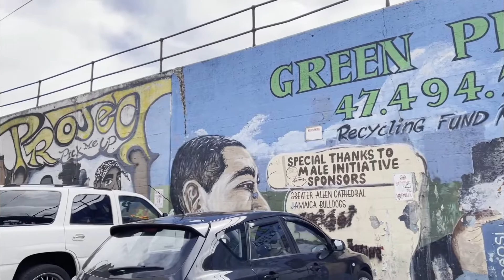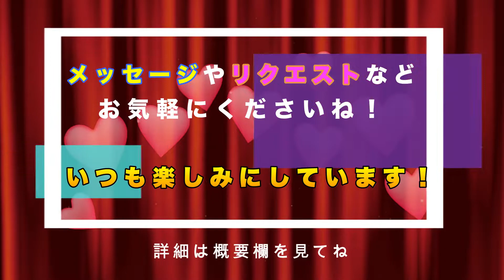‹Page89›【 FUKUSHI TAINAKA CHANNEL】〜確定申告に行きました！Jackson Tax Service Inc. - Jamaica Branch in Queens〜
【確定申告に行きました！Jackson Tax Service Inc. - Jamaica Branch in Queens】
先日、確定申告を済ませました。片道約1時間少しの所にあるTax Office,, Jackson Tax Serviceでお世話になっています。今回はその道のりをお届けします。のんびり観てくださいね😃

皆様のおかげで1000名様登録を達成いたしました❗️ありがとうございます。次は2000人❗️目指して少しずつ前進していこうと思います。たくさんのジャズファンの方、ジャズミュージシャンに、FUKUさんの存在を知っていただけると嬉しいです。

🙏お願い🙏
FUKUSHI TAINAKA CHANNELの継続のため、どうかご寄付をお願いします。いただきましたご寄付はこのチャンネル制作に関する事と、快く出演くださっているミュージシャン達に還元するために使用させていただきます。

・NY在住歴40年以上、80年代のジャズシーンを駆け抜けてきたLou Donaldsonレギュラージャズドラマー田井中福司ことFUKUさんのチャンネルです。
FUKUさんの記憶を辿っていくチャンネルなので、多少曖昧な部分や事実と異なる部分があるかも知れませんがご理解頂けますと幸いです。修正、加筆はコメント欄やEmailでお知らせください。

♪過去に共演した・関わりのある偉大なるミュージシャン達♪
ジュニア·クック（ts）、アーネット·コブ（ts）、ジミー·ヒース（ts）、ディジー·ガレスピー（tp）、ウディ·ショウ（tp）、ジュニア·マンス（p）、ジョージ·ベンソン（g）

・日本時間の日曜日の朝10時(NY時間の夏時間:土曜日の夜9時・冬時間:土曜日の夜8時)に動画をアップしていきます。 ジャズやNYについてなどをFUKUさんが語ります。ひとくちレッスンコーナー、ライブ動画なども配信します。

・コメント欄またはE-mailにて、ご質問ややってほしい事などお気軽にお知らせください。出来る限りお答えしていきます。
その際に掲載させていただくお名前を、本名またはニックネームなどお知らせください。

参考資料 Wikipedia、各人のwebsiteなど

　　　　　　　　   🥁ここまでお読みいただきありがとうございます🥁
        ❤️🙏✨これからもたくさんFUKUさんにまつわる動画を作成していきます🙏✨❤️